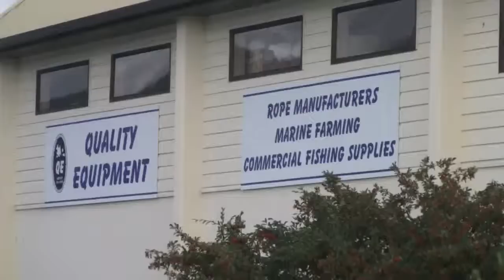QUALITY EQUIPMENT NEW ZEALAND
For over 39 years Quality Equipment has supplied the aquaculture and fishing and agriculture industries with ropes, floats and twine.  Moreover, Joe Franklin Jr. travels the world "peeking over fences" to advise his customers on best practices as the global guru for the mussel industry